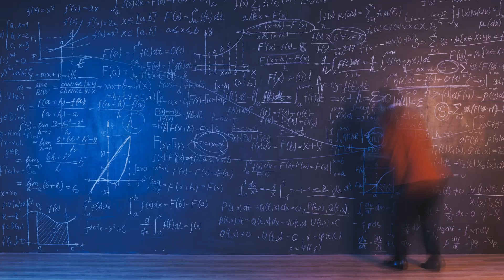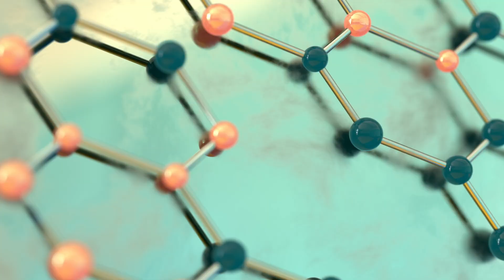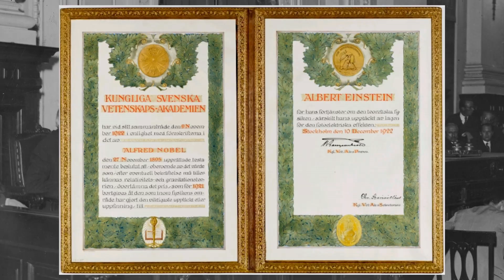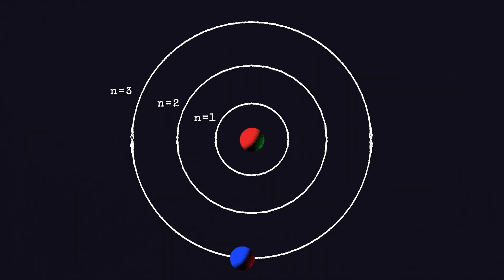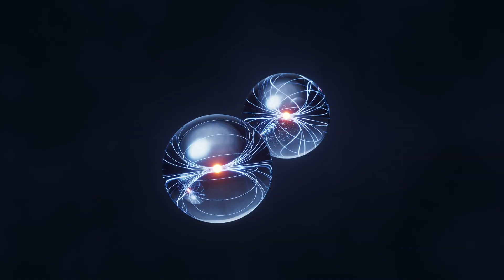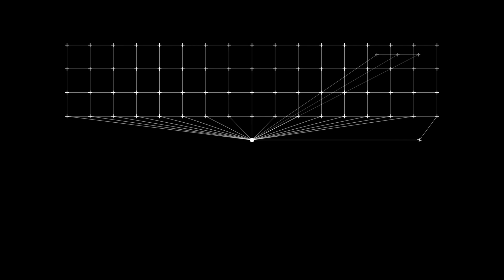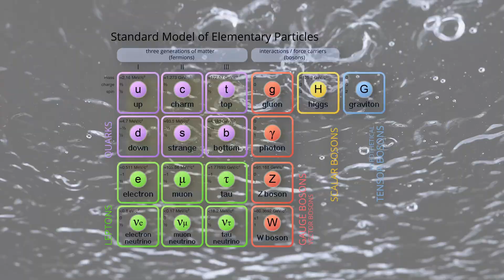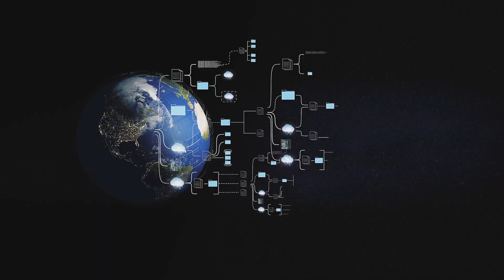This Is Why Quantum Physics Feels Like Magic (But It’s Real)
Ever caught yourself wondering how the tiniest parts of our universe can behave so… weirdly? Like, how can a particle be in two places at once, or just vanish through a wall? Welcome to the wild world of quantum mechanics — where reality bends, flips, and refuses to play by classical rules.

In this very first episode of What Is?, we’re breaking down the strange but fascinating ideas behind quantum theory — starting with Max Planck’s tiny quanta and Niels Bohr’s atom model, all the way to the mind-bending stuff like superposition and entanglement. Don’t worry — we’ll make it all make sense.

You’ll get a handle on concepts like:
• Superposition – yep, a particle really can be in many states at once
• Wave-Particle Duality – light can’t pick a side: is it a wave or a particle? (Turns out, both!)
• Heisenberg’s Uncertainty Principle – why we can’t pin down everything at the same time
• Schrödinger’s Cat – a dead-and-alive cat plus the equation that powers quantum thinking
• Quantum Entanglement – spooky action that even Einstein found creepy
• Quantum Tunneling – when particles pull a sneaky move through barriers
• Antimatter and Dirac’s bold prediction
• Quantum Field Theory & the Standard Model – the modern map of reality’s fabric

🎥 Skip ahead or follow along:
0:00 | Why Quantum Physics is So Strange
1:46 | Planck & the Quantum Breakthrough
2:26 | Superposition & the Wave Function
2:51 | Wave-Particle Duality Explained
4:46 | The Einstein–Bohr Showdown
5:42 | Uncertainty Principle 101
6:28 | Schrödinger’s Cat & The Equation
7:05 | Quantum Entanglement
7:55 | Qubits & Quantum Computing
8:51 | The Magic of Quantum Tunneling
9:28 | Quantum Field Theory (QFT)
10:14 | Antimatter & Dirac’s Prediction
10:57 | Big Questions & What’s Next

At What Is?, we bring mind-blowing ideas down to earth—with visuals, stories, and just enough humor to make the science stick.

• The quirks of Quantum & the cosmos
• The strange beauty of Science & Philosophy
• Big questions from Psychology to Culture

💬 Got questions about quantum weirdness? Drop them in the comments!
💡 Have an idea for what we should cover next? Let us know!